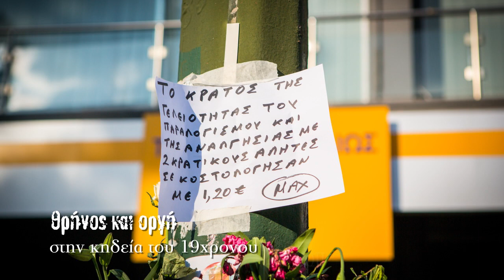Θρήνος και οργή στην κηδεία του 19χρονου Θανάση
Φωτογραφίες-βίντεο
Άγγελος Καλοδούκας
Η κηδεία του 19χρονου, που βρήκε τραγικό θάνατο μετά από έλεγχο εισιτηρίων σε τρόλεϊ, πραγματοποιήθηκε στο νεκροταφείο του Αγίου Βασιλείου στο Περιστέρι (16/8/2013).
Η συγκέντρωση διαμαρτυρίας ξεκίνησε στις 4.30 από την πλατεία Δημαρχείο και έφθασε στο νεκροταφείο του Δήμου. Στη διάρκεια της πορείας υπήρξε μια σχετική ένταση όταν μια (μικρή) ομάδα επιτέθηκε σε λεωφορείο της ΕΘΕΛ, ενώ έγραψαν στο παρμπρίζ του με κόκκινο σπρέι τη λέξη «δολοφόνοι».